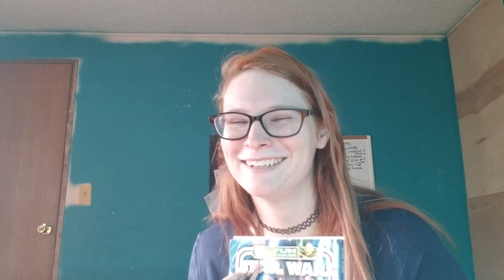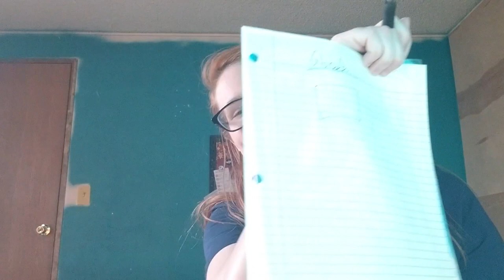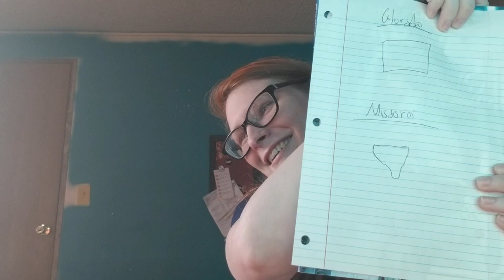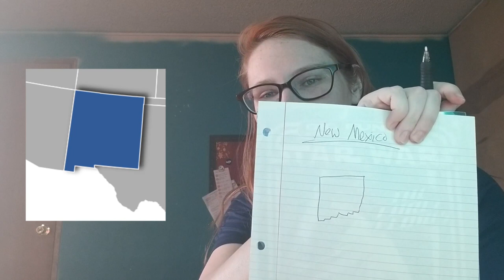Drawing The States Challenge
My boyfriend says a random state and I attempt to draw it and then he shows me what its supposed to look like.